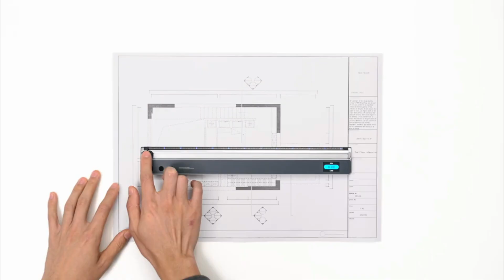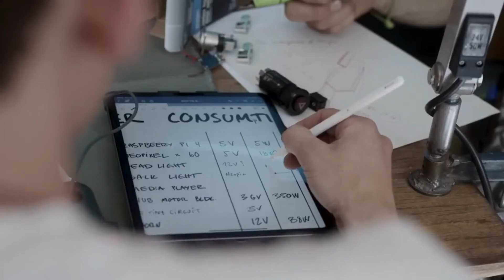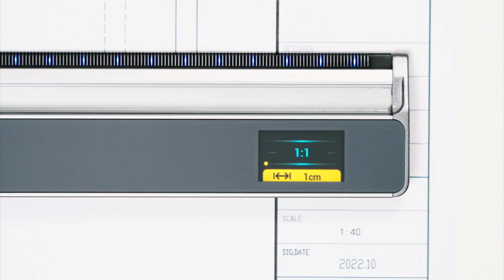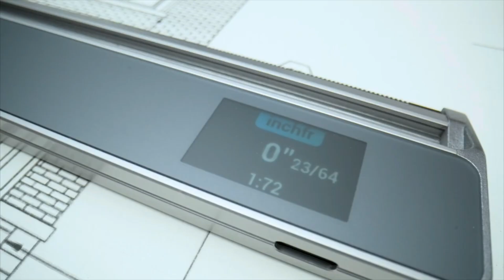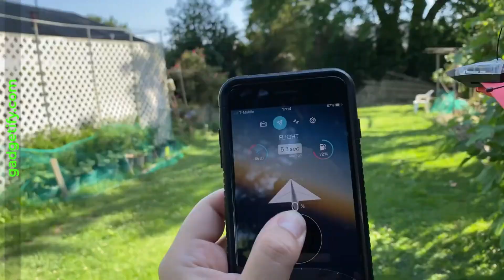COOLEST NEW TECH GADGETS | GIVEAWAY 2023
COOLEST NEW TECH GADGETS OF 2023 THAT YOU CAN OWN RIGHT NOW - GIVEAWAY

Alright! We're about to dive into the Top 10 jaw-dropping, mind-boggling tech gadgets of 2023 that will completely revolutionize your world. These gadgets aren't just gadgets; they're the next big things that are about to make a massive splash in the tech world. So, buckle up, and get ready for an epic tech-fueled adventure.

Let's start this tech revolution:

We're kicking off this list with a revolutionary twist on the traditional office chair. The Volkswagen Chair will transform your workspace into a miniature motorway, complete with honking, music blasting, and even blinkers to signal your intentions.

Next up is the Supernova Bluetooth speaker. This versatile speaker is the ultimate party companion and a game-changer for outdoor enthusiasts.

09. Vesta Candle Warmer Lamp: [Link]
If you love candles and reptiles, prepare for your minds to be blown! The Vesta Candle Warmer Lamp doubles as a lizard attractor, making it an ultra-versatile gadget for both candle and reptile enthusiasts.

08. Novium Edge & Shuttleport: [Link]
Whether you're working on Earth or Mars, the Novium Edge and Shuttleport will bring a cosmic twist to your workspace. These sleek and multifunctional tools are the perfect fusion of style and practicality.

The 1or2 Bag is a versatile and organized travel sidekick. With retractable wheels and an over-the-shoulder strap, this bag is ready for any adventure.

06. Feiyu Pocket 3: [Link]
Capture your life's moments like a pro with the Feiyu Pocket 3. This compact and versatile 3-axis gimbal camera promises to deliver Hollywood-quality footage.

05. Emake3D Galaxy 1: [Link]
The Emake3D Galaxy 1 is not just a 3D printer; it's a work of art. This device will make your creative dreams materialize in no time.

The M-Stand is more than just a phone stand. It's a multifunctional tool that offers a perfect viewing angle for your

 device while serving as a practical EDC gadget.

The Hypershell is a compact and powerful charger designed to rescue your devices from low-battery anxiety. With this gadget, you can charge your devices at warp speed anywhere, anytime.

The NeoRuler is a high-tech measuring tool with infinite customization options and a mind-boggling 0.1mm resolution. It's the ultimate upgrade to your old ruler.

01. POWERUP 4.0 Smartphone Controlled Paper Airplane Kit: [Link]
The POWERUP 4.0 paper airplane set is about to take your paper plane game to the next level. With this kit, you'll be the ultimate paper plane pilot.

Now, who's ready to win one of these mind-blowing gadgets? See ya in the next one!